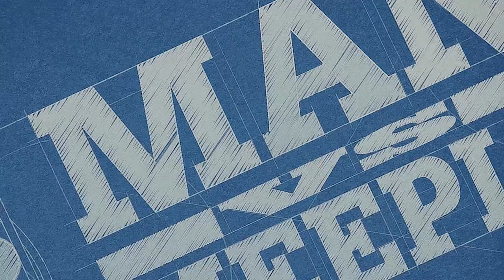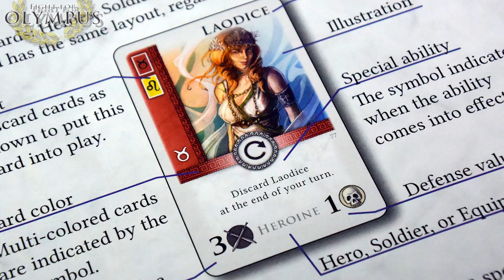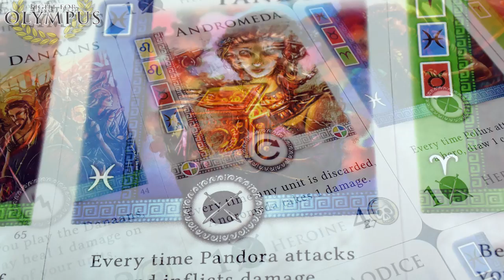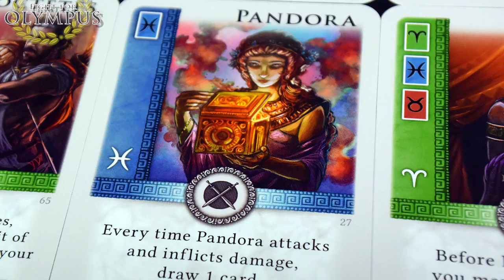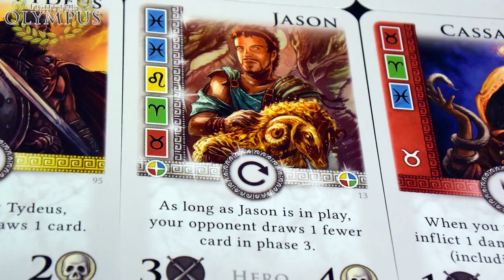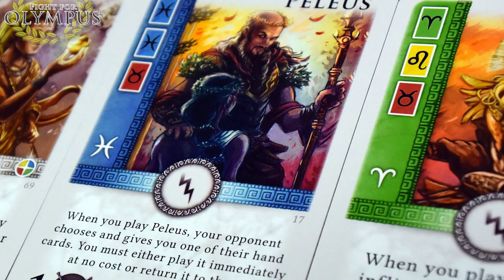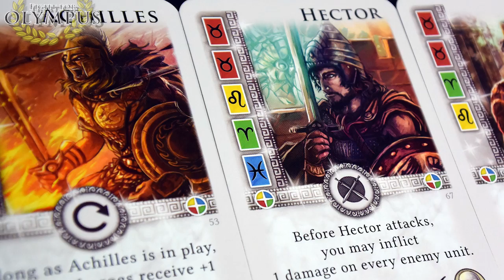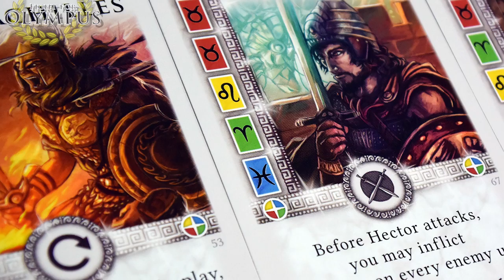Fight For Olympus (Mayfair Games) Review by Man Vs Meeple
Fight for Olympus Review by Man Vs Meeple

2 Player Game
30-45 Minutes

Hosted by David Waybright